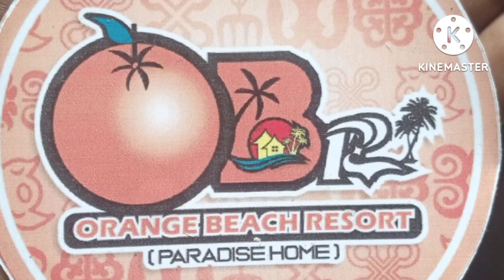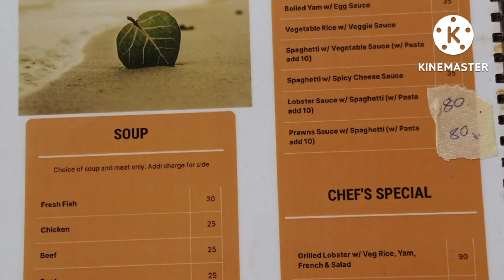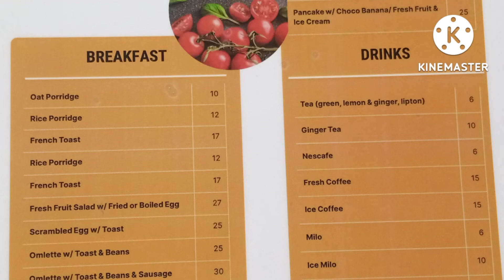ORANGE BEACH RESORT - Bed and Breakfast.🏖️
Orange Beach Resort is a place of cool vibes , and a very nice place to stay book. Orange Beach Resort are in Booking so you can book your room at booking.com. The place have Bar and Restaurant, and their food are fresh cook and very hot delicious meal.You can find the place at Ghana- Cape Coast - Victoria Park, Make your bookings now.